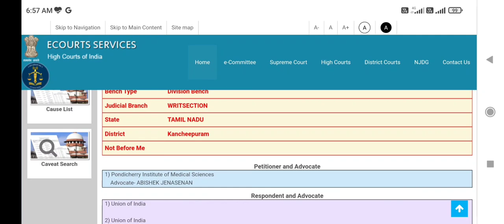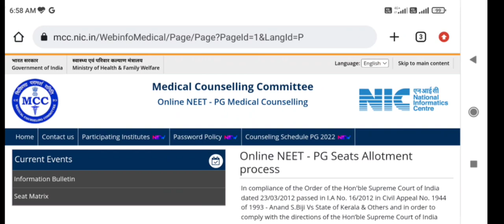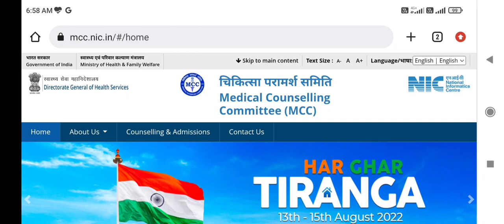NEET admission 2022 !! 2 Cases hearing today !! कैसे final रहेगा, आज का Madras High court का फैसला ?